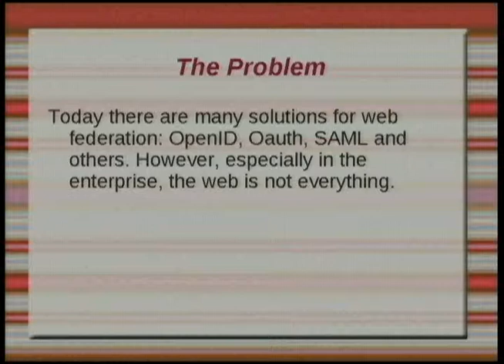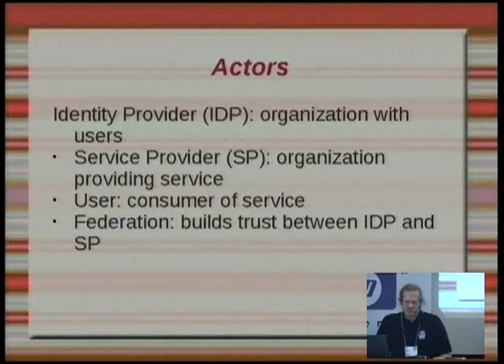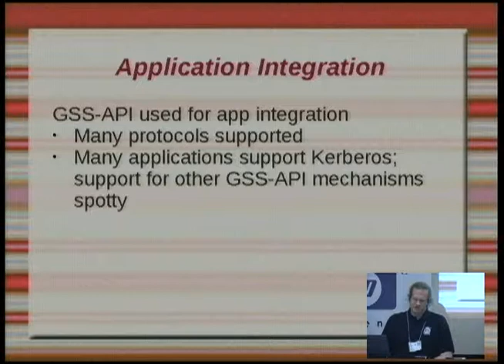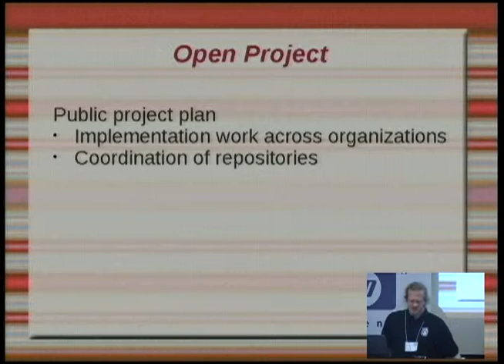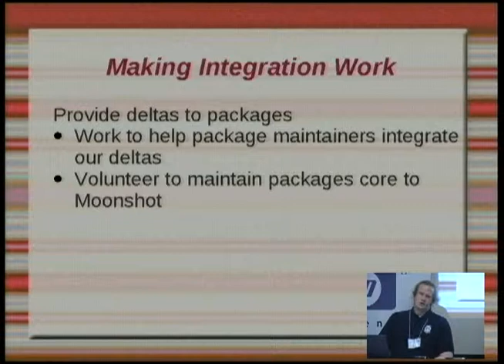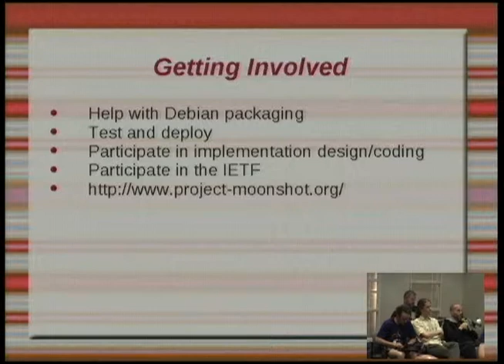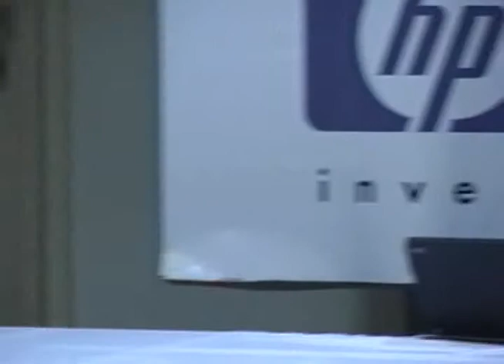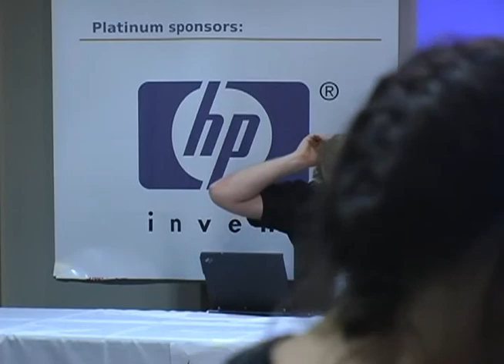Moonshot: Federated Authentication beyond the Web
by Sam Hartman

Room: Interschool Lab
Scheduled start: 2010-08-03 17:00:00